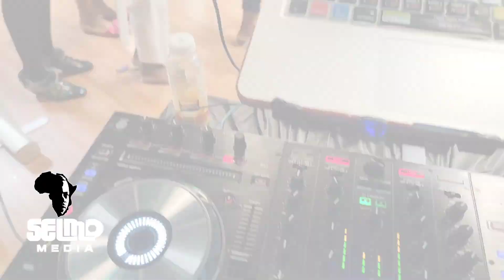Mama Judith Kila. Wake Keeping [CellPhone Video Montage 📹 ]